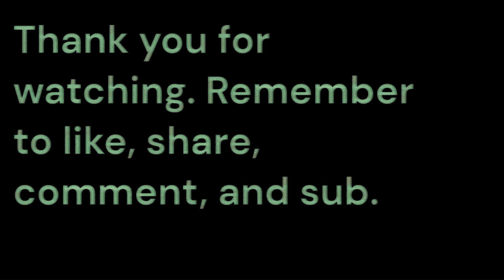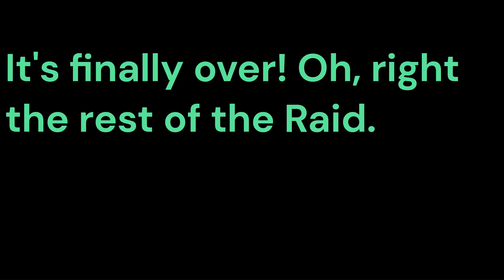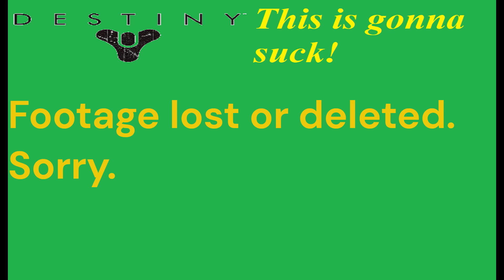The Legend Of McDicken, A, Round. The Forgotten Space Hollow? Ep. (78)?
@Astaroth49. Why am I doing this again oh right likes and views?
Okay, I just woke up and I slept through the end of the world again. Now what's going on here and that's no moon, is it? Oh, well let's do this.